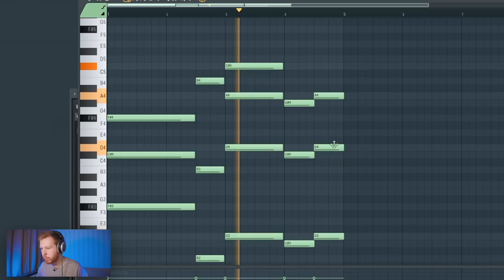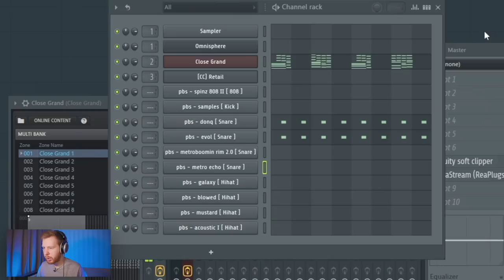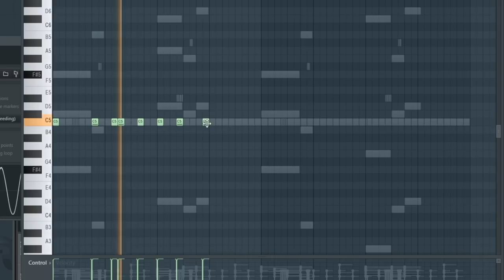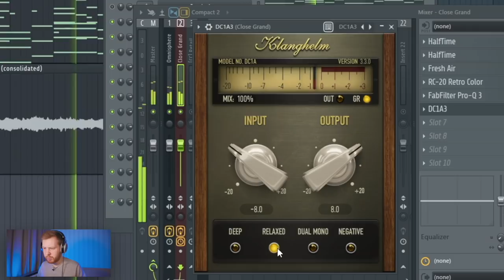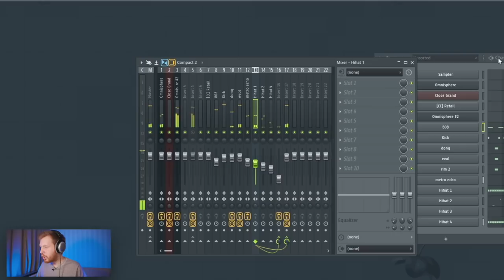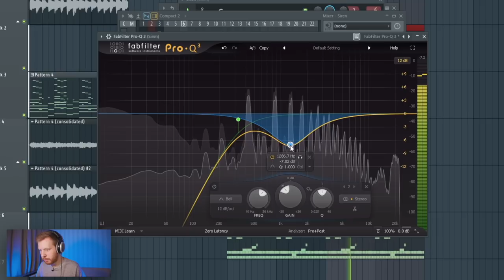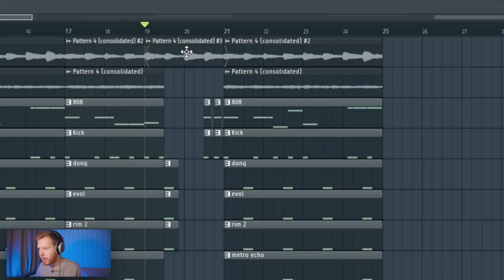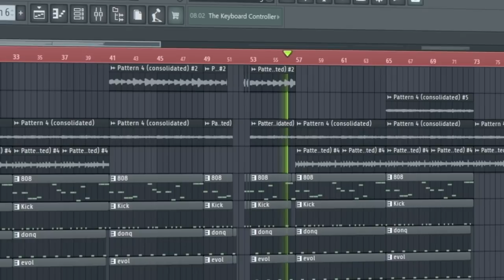ПИШЕМ БИТ КУОК х МАРКУЛ - БУМЕРАНГ В FL STUDIO 20 - БИТМЕЙКИНГ В FL STUDIO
В этом видео по битмейкингу в FL STUDIO 20 я покажу как написать бит, который, по моему, очень похож на бит из трека МАРКУЛ - Бумеранг prod by КУОК. Сам трек меня дико зацепил после первого прослушивания, но видос по нему получился просто МОНСТРУОЗНОГО размера, тк в бите много мелких фишек, при том, что некоторые фрагменты бита я не стал разбирать, иначе монтировал бы видео до весны. Тут использовано несколько басов, Пэд басс, 808 бас и еще bass shot во втором куплете, разные варианты звучания фортепиано, дополнительная мелодия, разные паттерны хэтов, короче, по моему это максимально атмосферный бит, максимально интересный бит и очень крутой трек. И я постарался сделать видео по FL STUDIO 20, которое можно было бы назвать Я НАПИСАЛ СВОЙ САМЫЙ АТМОСФЕРНЫЙ БИТ В FL STUDIO. Как обычно FLP ZIP проект бита я выложу, как только видео наберет 3333 лайка, а сам бит уже лежит у меня на SOUNDCLOUD.

Таймкоды:
0:00 - Начало
0:21 - Аккорды
1:13 - Мелодия
1:14 - Второй инструмент
2:07 - Пэдбасс
3:02 - Отличия партов вступления и припева
3:32 - Главная атмосферность
4:01 - Где скачать проект?
4:32 - Снеры
5:50 - Хэты
7:00 - Гуляющий хэт
7:45 - Кик
8:10 - 808
8:46 - Возможно тут использован сэмпл
9:03 - Инструмент вместо сэмпла
9:45 - Чуток обработочек
12:29 - Обраточки биточка
12:46 - Посыл с ревером
13:09 - Обработка снеров
13:35 - Обработки группы ударных
14:41 - Сайдчейн на инструменты
15:12 - Фишка с хэтами
15:23 - Обработка группы инструментов
16:23 - Мелодия или Бит?!
17:08 - Басс шот и сирена
17:22 - Сирена из второго куплета
18:45 - Басс шот
20:32 - Эффект тэйп стоп
21:29 - Кик и бас в начале
21:39 - Пауза со снером в припеве
22:13 - Стерео слайд по басу в конце припева
23:13 - Прочая структура
23:54 - Заколючение
24:24 - Готовый бит